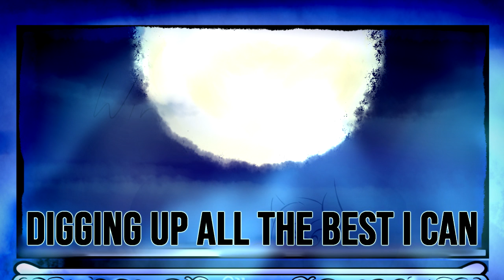Blackened Blue - Falling Away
EDIT 19/04/2020: Featured on Horse Music Herald!

EDIT 16/04/2020: Featured on Equestria Daily!

Ever felt like a huge workaholic? Rarity sure has. Imagine being so engrossed in your own hobbies or livelihood that you feel like you're imprisoned by it all. Can't see your friends or focus on other things, and it's rough...

Another song from the EP for you guys, and this is one of the two freshly written tracks from it. I plan to get all the tracks up here eventually, one by one. Amazingly, this one is my most streamed track ever on Spotify. The only one that has over 1,000 plays!

Apple Music (Available with EP)

LYRICS:
Last night I made a plan
Digging up all the best I can

A masterpiece by my design
And I know nothing better can come to mind

Why am I trapped in these confines?
Can't see the world outside

And I'm falling away
From the ones I used to know

This is my destiny
And yet I've become so low

Can't blame anyone
I made this mess by myself

The days go by and I
Can't catch a break and alone I cry

All this pain
I just want to leave it all behind

Start anew
Give me something worth holding inside

(Help me)
I can't hold on
(Help me)
This isn't right
(Help me)
There's something wrong and I can't run away
(Help me)
Pull me out
(Help me)
From these chains
(Help me)
I know you're out there, everything's astray